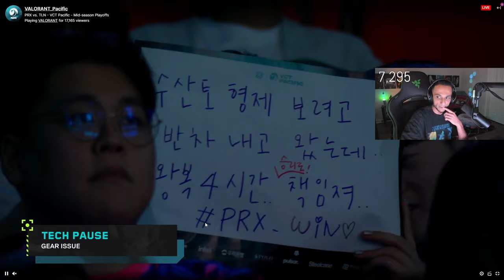FNS reacts to a fan banner and tells the chat, 'You guys aren't getting out of Gold.'